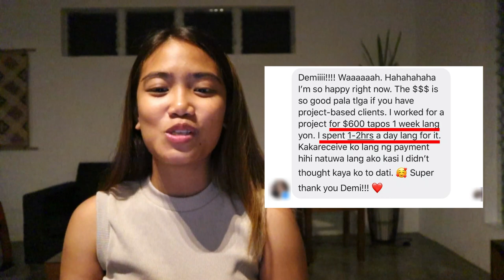Breaking 100k Months in Freelancing: Easy or Hard?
This is a replay of a live video happened March 9, 2020 on the Demi Bernice Facebook Page.

Why do some newbies find it easy and some experienced freelancers find it hard to charge high for their skill-based service?

💜 To learn more about Demi's flagship course, Create & Rise Academy, and to join more than 5,000 Filipinos on the journey to 6-Figure Freelancing, 🤗 visit:

👍 Follow Demi on social media for updates on her courses and for more information about freelancing: